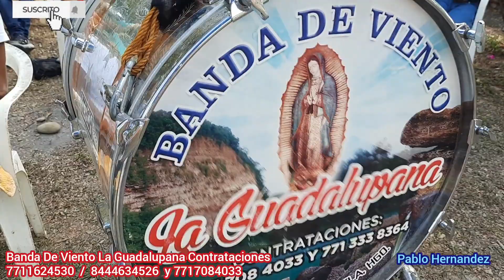Bailando Huapangos En El Cumpleaños De Don Toño